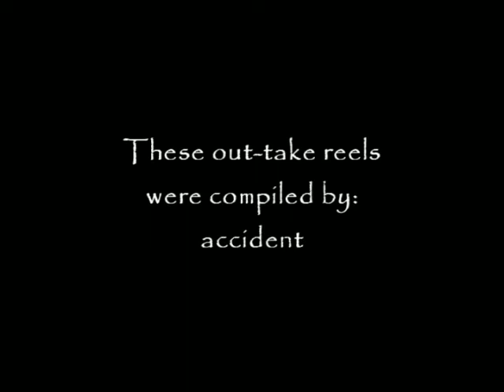Into the Darkness Bloopers Part Three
This is the third of three little blooper videos from the making of the short film Into the Darkness in 2005.  The film was directed by Kate Madison (her first proper film) and produced by mad&bad films and Actors at Work Productions.